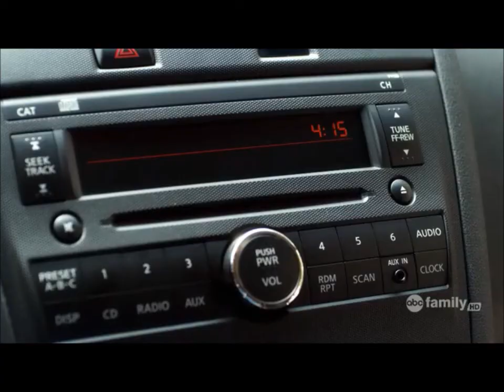if this was a movie Ezria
a fanmade video of if this was a movie taylor swift